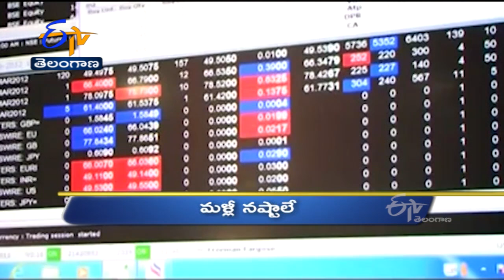6 PM | Ghantaravam | News Headlines | 15th June'2022 | ETV Telangana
6 PM | Ghantaravam | News Headlines | 15th June'2022 | ETV Telangana